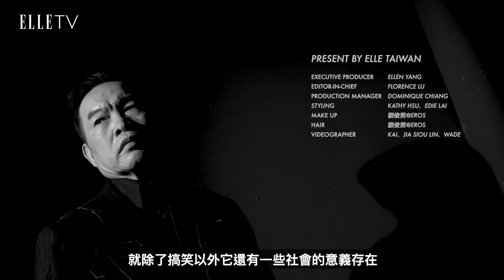康康：喜劇要有一點悲劇的成分，才是真正的喜劇。｜9月特企【喜劇之王】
「我從小就是講話不清楚，都會被別人笑。」所以後來慢慢講話，才變成康康的特色。

☆【ELLE Horoscope】星座運勢：每月星座運勢、時尚占星專家蘇飛雅➨
☆【ELLESTAR】網星風格影音：流行、生活、美食、穿搭.